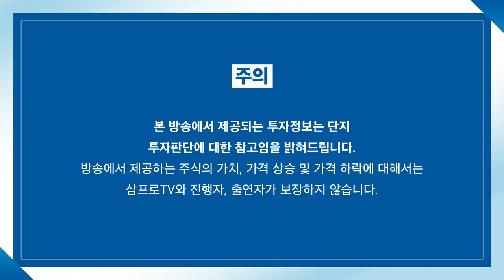[심층 인터뷰] 반도체 업황 하락 가능성.. 위기로 볼 수는 없다? f.유진투자증권 이승우 센터장